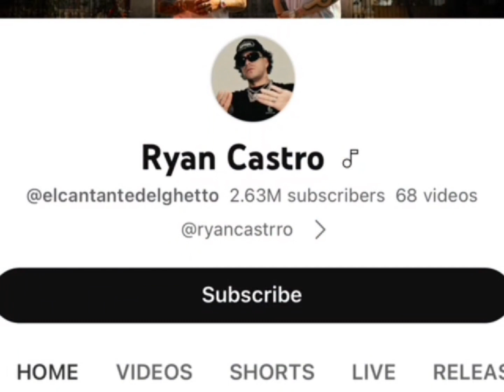Gavin Mangus Vs Ryan Castro Real Age Lifestyle Biogaphy